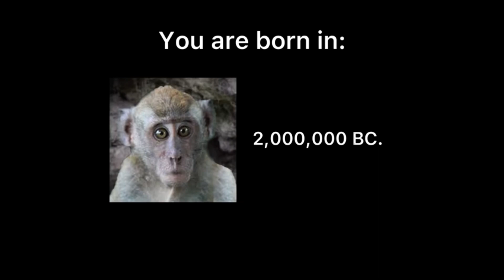Rick Astley becoming old you are born in